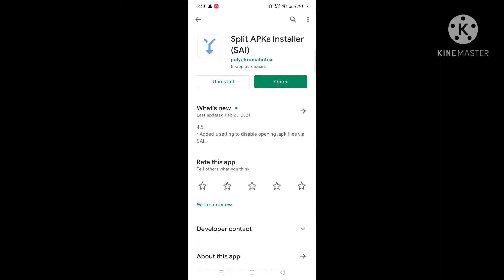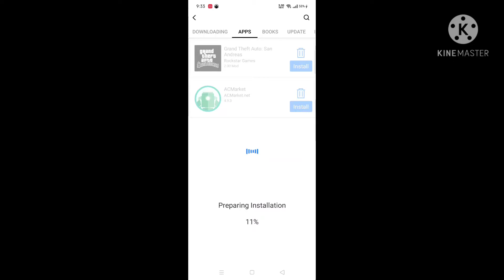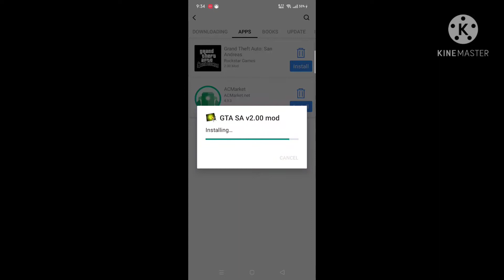How to download Gta san andreas for free by Technical Motu